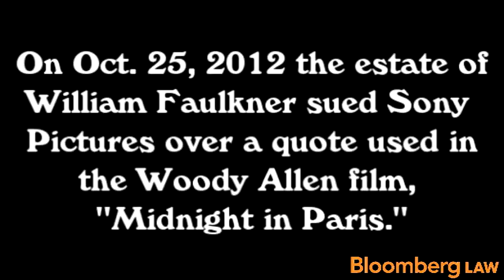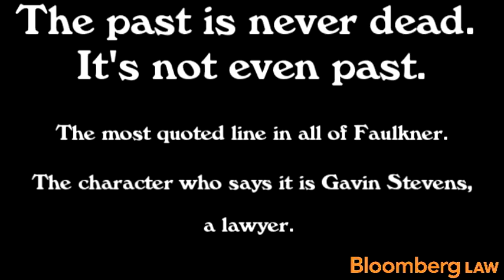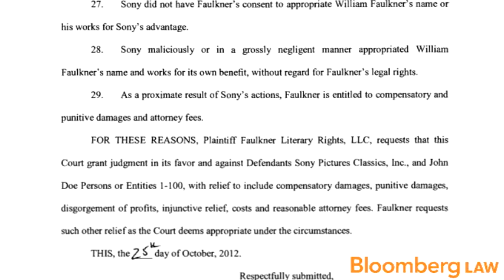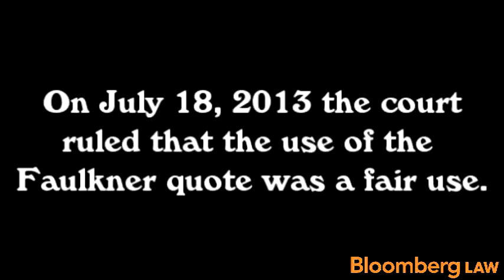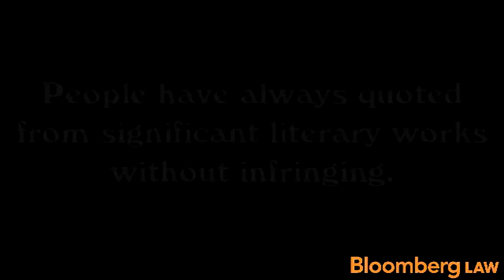William Faulkner v. Woody Allen: Copyright Fight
Aug. 19 (Bloomberg Law) -- The estate of William Faulkner sued Sony Pictures Classics over the use of the most quoted line in all of Faulkner, in Woody Allen's film "Midnight in Paris." Anandashankar Mazumdar, a legal editor with Bloomberg BNA's Patent, Trademark & Copyright Journal, tells us what happened, and how the the U.S. District Court for the Northern District of Mississippi ruled.

Video by Josh Block
Follow: @JoshBlockNYC